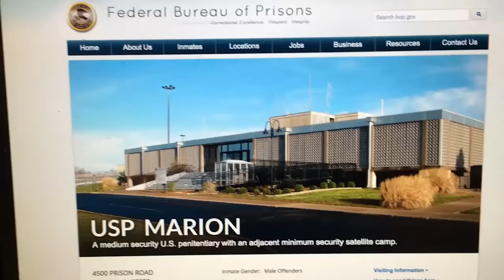Schaeffer Cox Prison Corrution Exposed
They install GAS CHAMBERS "I’ll keep doing my job!"

SCARY! Here's the call I recorded from the PRISON about secret CMU's for political prisoners!